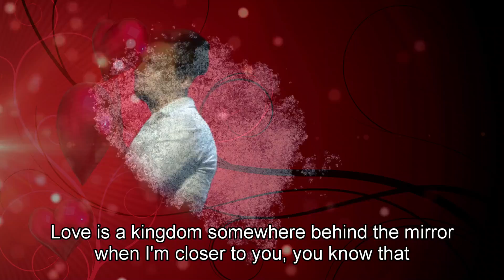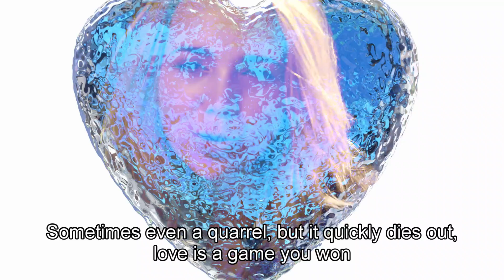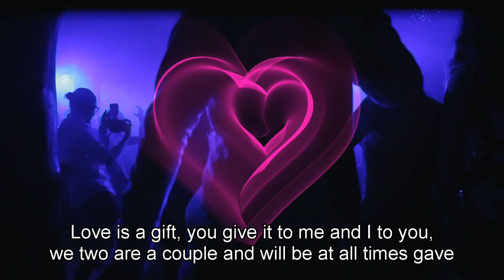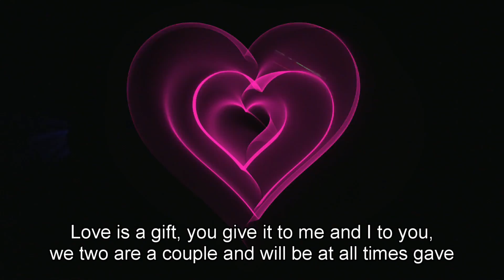S láskou nám je líp - Lucie Vondráčková and Josef Vágner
To all my friends. People die but music is forever.
The song in this video was recorded by Lucie Vondráčková and Josef Vágner